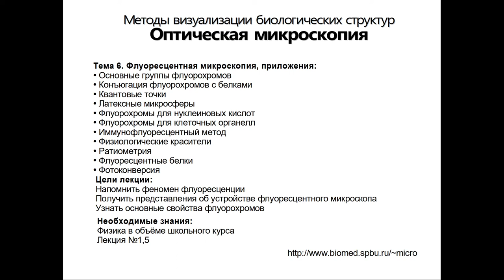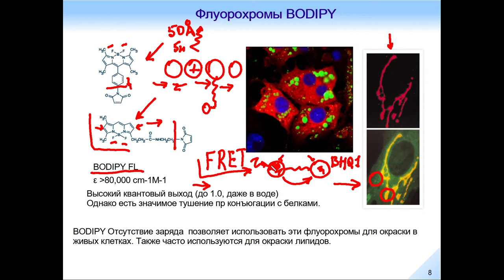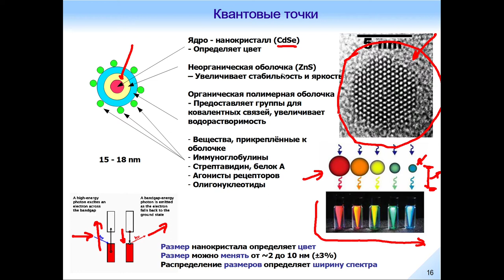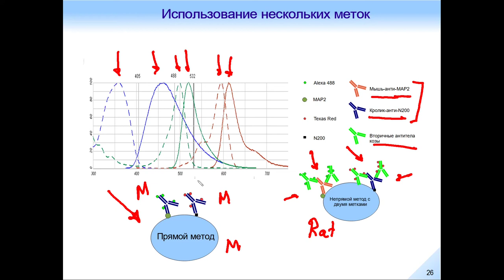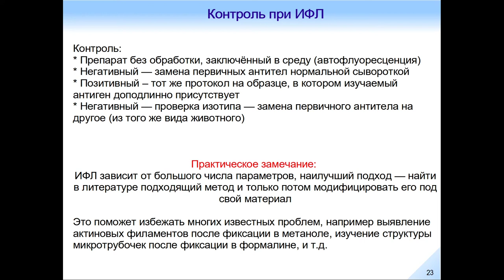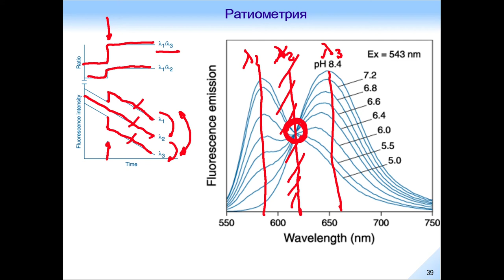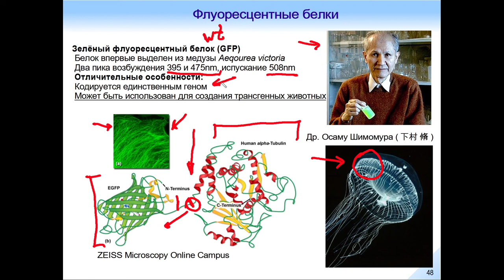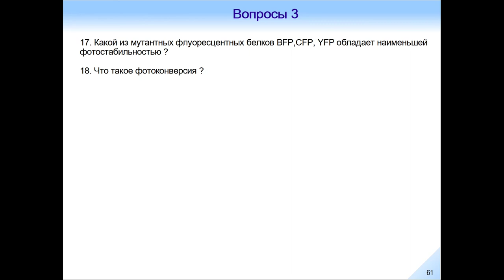Оптическая Микроскопия. Лекция 6.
Тема 6. Флуоресцентная микроскопия, приложения:
 Основные группы флуорохромов
 Конъюгация флуорохромов с белками
 Квантовые точки
 Латексные микросферы
 Флуорохромы для нуклеиновых кислот
 Флуорохромы для клеточных органелл
 Иммунофлуоресцентный метод
 Физиологические красители
 Ратиометрия
 Флуоресцентные белки

 Фотоконверсия
Оптогенетика